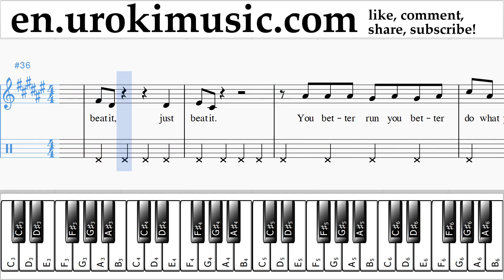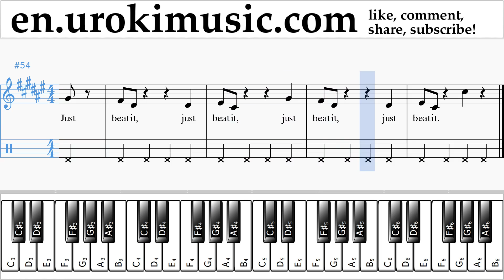Piano lessons (right hand) Michael Jackson - Beat It Sheet Music Tutorial Part#2 um-i352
Piano lessons Michael Jackson - Beat It Sheet Music Tutorial Part # 2 um-i352 Please write in the comments, how to make lessons more useful to you?